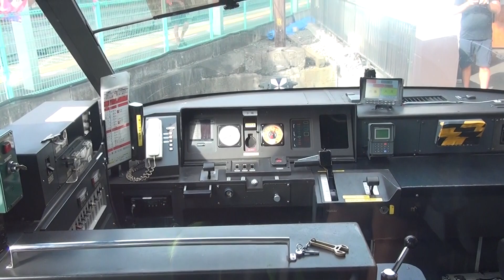富士急 前面展望2 富士山駅→大月駅 Fujikyu train cab view 2.m2ts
富士急の特急の前面展望、富士山駅～大月駅まで